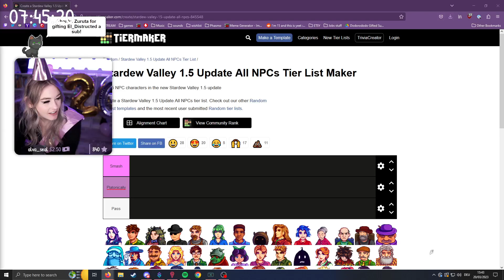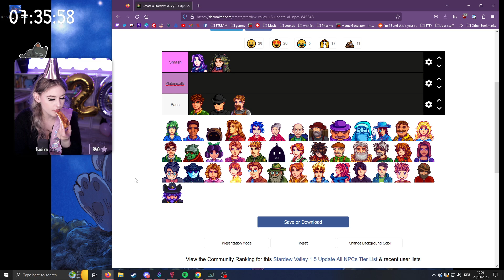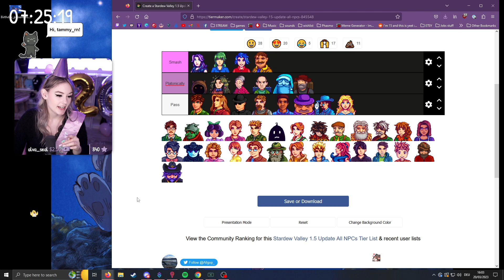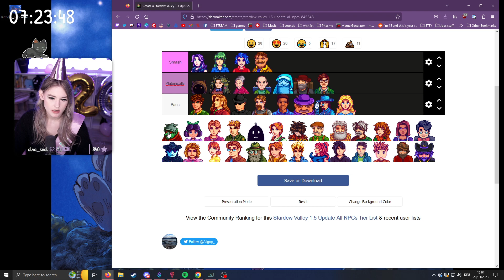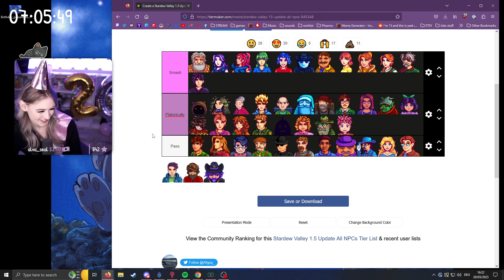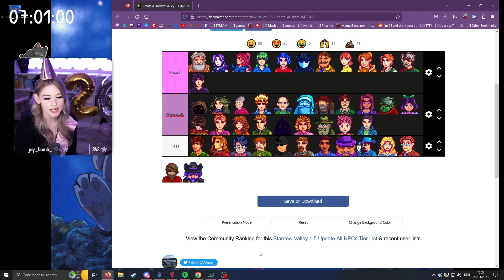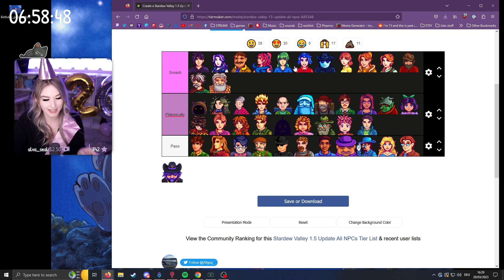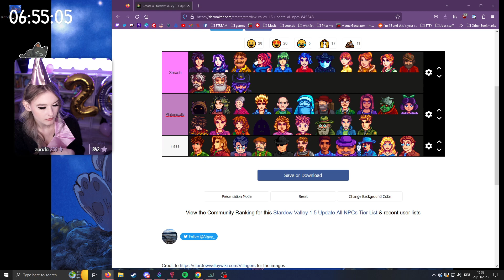SMASH OR PASS - STARDEW VALLEY EDITION | LIVE STREAM HIGHLIGHT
Livestream Highlight from my Subathon!

Catch me Live on Twitch SU-FRI  1PM CET | 7AM EST

TWITCH | SU - FRI 2PM CET | 8AM EST